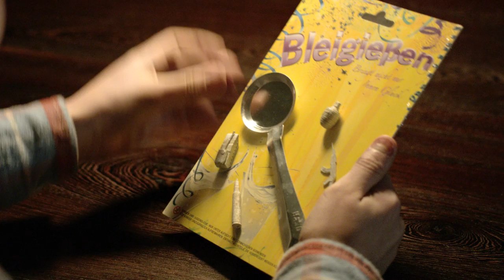Amnesty International - Bleigießen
In ganz Deutschland gießen Menschen am Silvesterabend Blei.
Die neue Form des erkalteten Metalls gilt als Vorhersage für
das kommende Jahr. Und soll vor allem eines bringen: Glück.

Wie können wir mit dieser harmlosen Tradition auf all diejenigen hinweisen, deren Glück akut bedroht ist?

Mit dem Amnesty International Bleigieß-Set.

Statt der üblichen Glückssymbole wurde typisches Kriegsgerät eingeschmolzen.

Das Set verschickten wir im Dezember 2013 an Entscheider aus Politik und Medien und forderten sie auf, ihre Bleigieß-Ergebnisse auf facebook zu posten, um sie von der Community deuten zu lassen.

So bringt das Amnesty International Bleigieß-Set im neuen
Jahr vielleicht auch Menschen in Gefahrengebieten das,
was sie am meisten benötigen:

Glück.

Agentur: thjnk hamburg
Film: Markenfilm / nhb